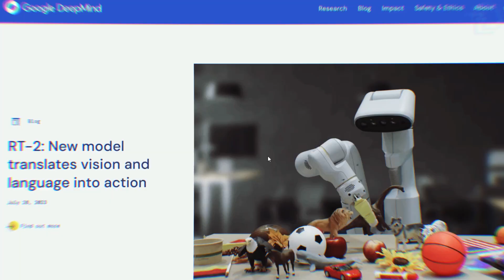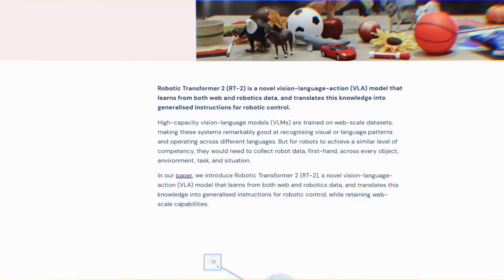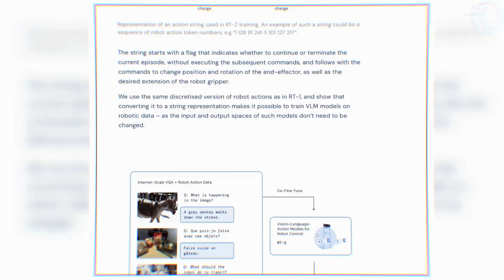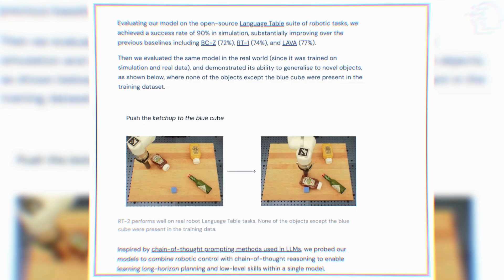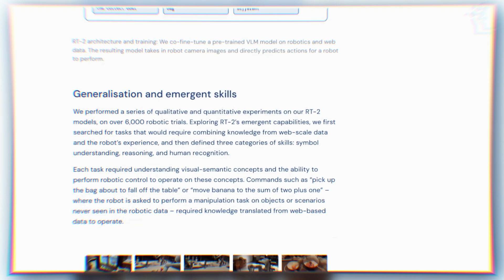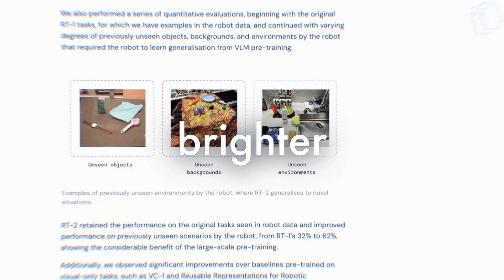A FIRST LOOK At Google DeepMind's RT-2: How It EVOLVES AI-Powered Robots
In a world where artificial intelligence is advancing rapidly, robots and automation are becoming increasingly integrated into our lives. Google DeepMind has introduced a groundbreaking development - RT-2, the world's first vision-language-action (VLA) model for robot control. RT-2's adaptability and learning ability make it superior to traditional robotic control systems. Join us as we explore the remarkable features and implications of RT-2, bringing us closer to a future where robots work seamlessly with humans.